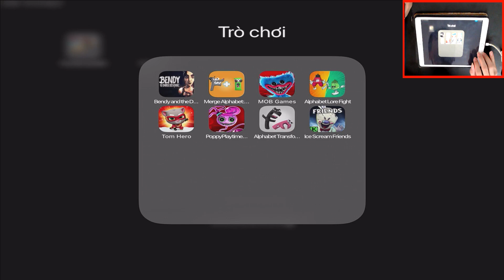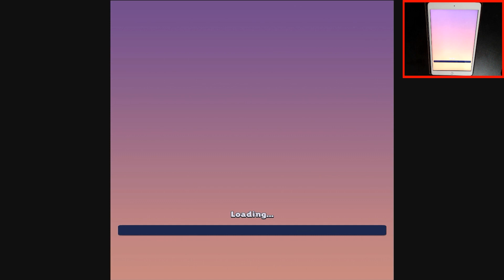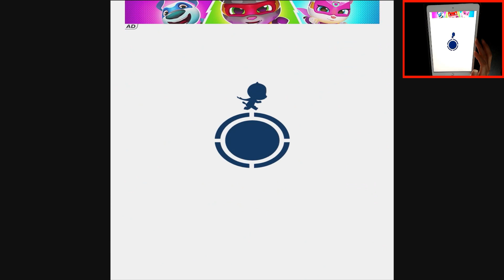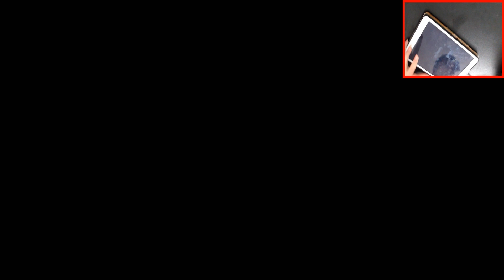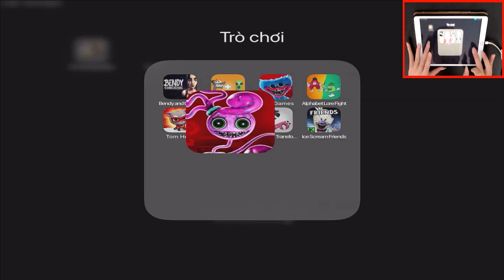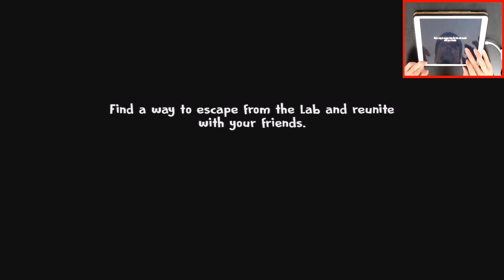Bendy and the Dark Revival,Merge Alphabet: Lord Run,Poppy Playtime 3,Alphabet Lore Fight,Tom Hero